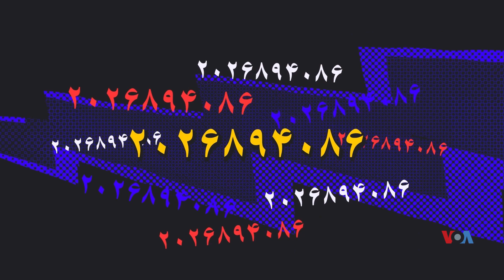Esfanj episode 2 - اسفنج قسمت ۲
برنامه هفتگی اسفنج جهت شکستن تبوهای فرهنگی و طرز فکرهای پوسیده قدیمی از طریق گپ و گفتگو، مشورت و روانکاوی تهیه میشود. از راه تماس با برنامه به نگرانی ها و سوالات مخاطبان (در مورد سلامت روان، تراماهای زندگی، روابط عاطفی، مشکلات خانوادگی و ...) پرداخته میشود.

مخاطبان میتوانند از هرجای دنیا بطور ناشناس از طریق واتس‌اپ، تلگرام و یا سیگنال برای شماره تلفن برنامه ۰۰۱۲۰۲۶۸۹۴۰۷۶ پیام بگذارند تا با هماهنگی قبلی در برنامه های آینده اسفنج شرکت کنند.
پخش برنامه: جمعه‌ها ساعت ۱۲ شب به وقت ایران از صدا آمریکا.

در اسفنج هیچ سوالی ممنوع نیست.